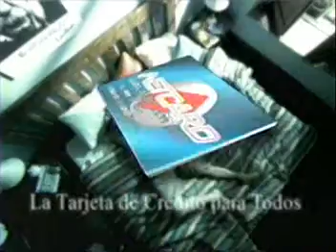COMERCIAL BANCO DEL TRABAJO (con Angello Bertini)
Comercial para el Banco del Trabajo con el actor Angello Bertini